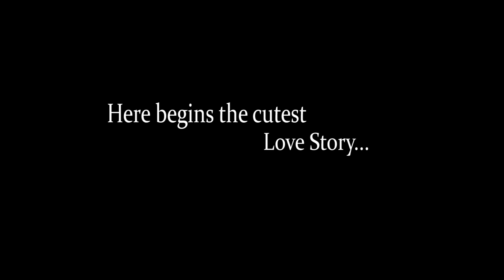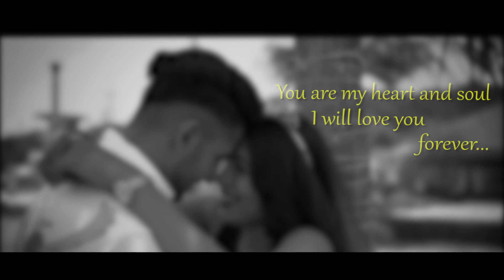BEST LOVE STORY OF 2019 // NICKY & SALONI // BY:- J PAWAN PICTURES...